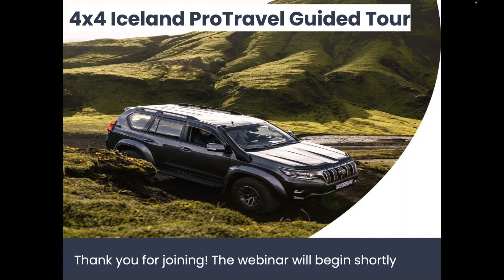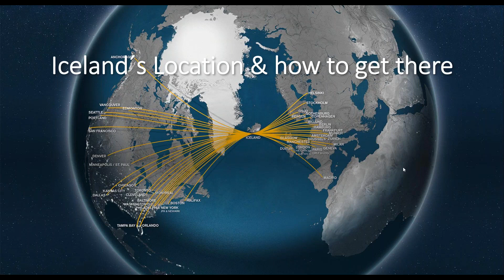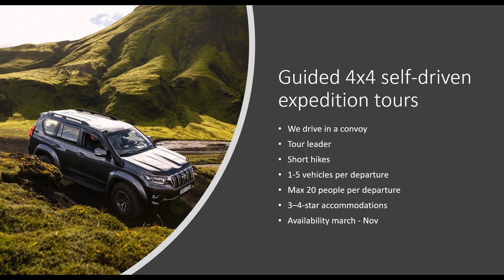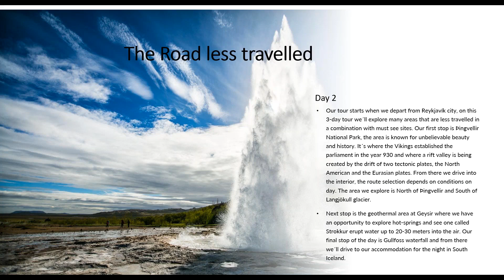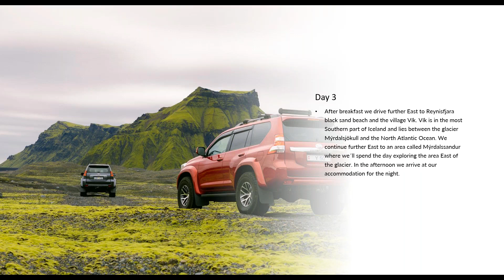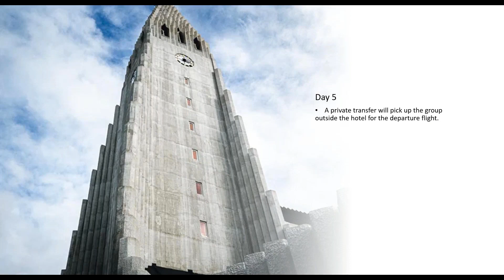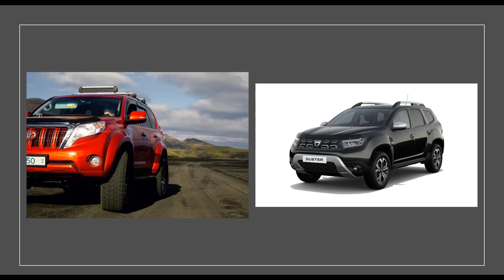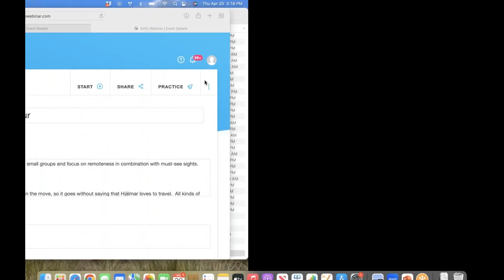4x4 Iceland ProTravel Guided Tour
Guided self-driven expeditions are a new way to experience Iceland. We travel in small groups and focus on remoteness in combination with must-see sights. Escape the ordinary and travel beyond with Iceland ProTravel!

Introduction to the speaker:
Hjálmar has a passion for adventures, and all his life he has had the need to be on the move, so it goes without saying that Hjálmar loves to travel.  All kinds of adventure travel is a big part of who he is. His fondest memory of an adventure was when he went to the Icelandic highlands to ride motorcycles for the first time. He was so focused to keep up with the others in the group that he totally lost his sense of directions and had no idea where he was or where he had been. “It´s important for every traveler to know the feeling of being lost, it makes you more prepared for your next adventure” was Hjálmars take from that experience.